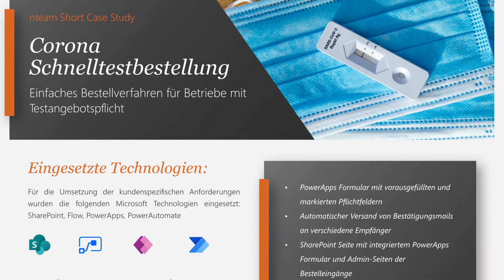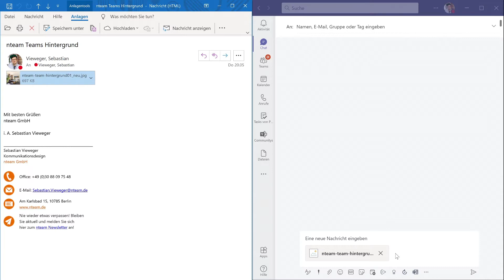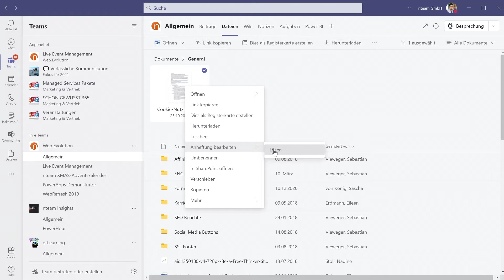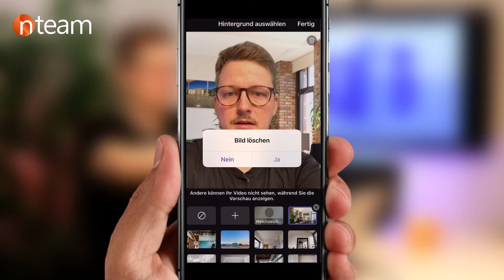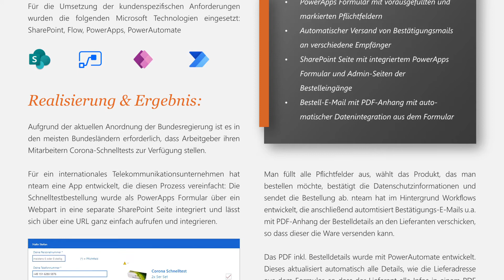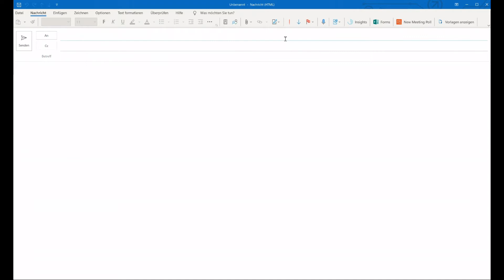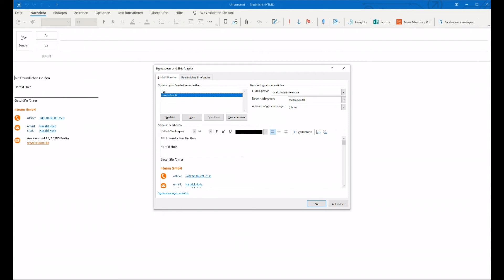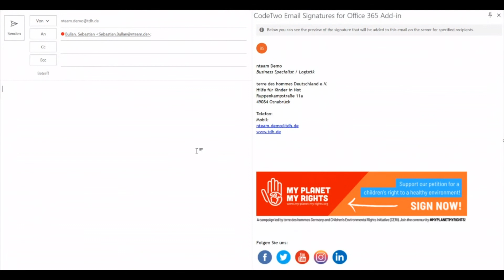SCHON GEWUSST 365: TEAMS Neue Funktionen l CORONA Schnelltestbestellung l OUTLOOK Globale Signaturen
In unserer Videoreihe "SCHON GEWUSST 365" stellen wir Ihnen Neuigkeiten rund um Microsoft sowie die Themen Zusammenarbeit und Kommunikation vor.  Ihre Themen im Mai:

0:00 Intro
0:10 Überblick der Themen

0:44 MICROSOFT TEAMS – drei neue Funktionen
Sparen Sie Zeit und ziehen Sie Anhänge/Dateien direkt aus Outlook per Drag and Drop nach Teams. Wir zeigen Ihnen, wie Sie schneller auf wichtige Dokumente zugreifen können. Zudem erfahren Sie, wie Sie Hintergrundeffekte jetzt auch auf Ihrem Smartphone nutzen.

3:37 PROJEKT-REFERENZ: Corona Schnelltestbestellung
Aufgrund der aktuellen Anordnung der Bundesregierung ist es in den meisten Bundesländern erforderlich, dass Arbeitgeber Ihren Mitarbeitern Corona-Schnelltests zur Verfügung stellen. Für ein internationales Telekommunikationsunternehmen hat nteam eine App entwickelt, die diesen Prozess vereinfacht. Projektreferenz PDF

5:52 OUTLOOK: Globale E-Mail-Signaturen
Mit Hilfe eines Drittanbieters lassen sich globale E-Mail-Signaturen erstellen, die auf all Ihren Geräten zur Verfügung stehen und nicht wie früher manuell & mehrfach eingerichtet werden müssen.